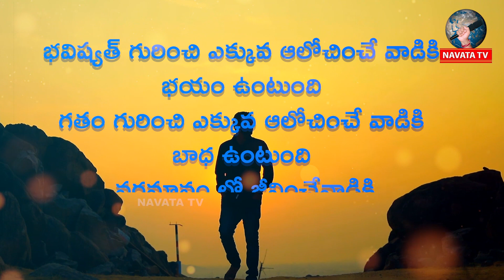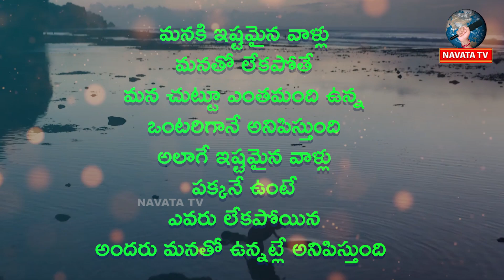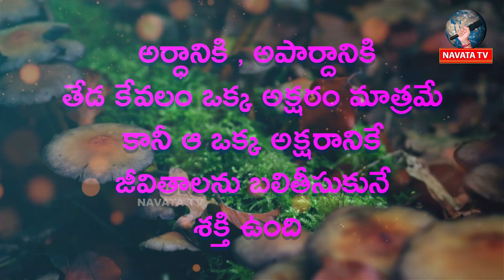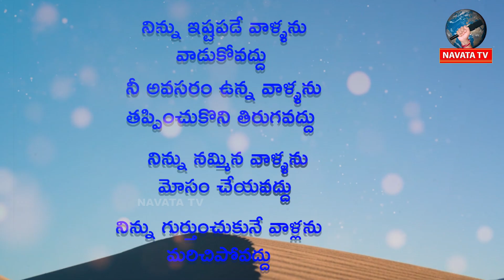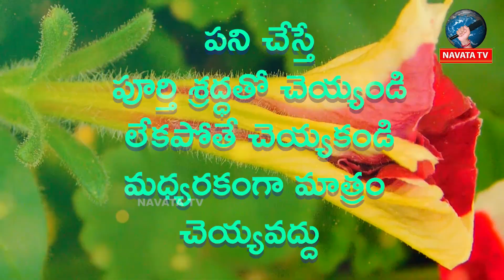Manchi matalu | best inspiration quotes in Telugu | Telugu sukthulu | జీవిత సత్యాలు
Hey guys!